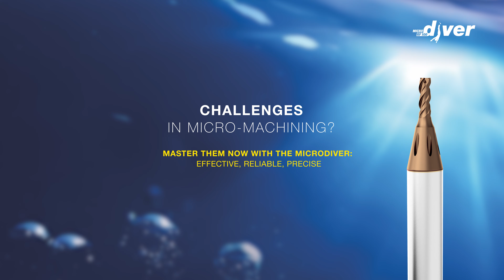Gühring micro-precison milling cutter RF 100 Microdiver (English)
Plunging and milling at 60° with just a single tool.

Extremely high cutting rates and depths that were previously unachievable: The RF 100 Microdiver lets you do just that.
Our high-performance micro-precision milling cutter stands for maximum metal removal rates and process reliability of micro machining. You can use this plunge milling tool for all kinds of applications. However, its full potential is unleashed in particular when you are working on materials that are difficult to machine (e.g. CoCr steels).

The innovative flute shape ensures great tool stability and low-vibration cutting. The internal cooling ducts in the shank are arranged in a pitch circle and allow the inflow of coolant into the cutting zone – regardless of whether you are using an emulsion or air.

📍 You need general information, catalogues, inquiry forms?